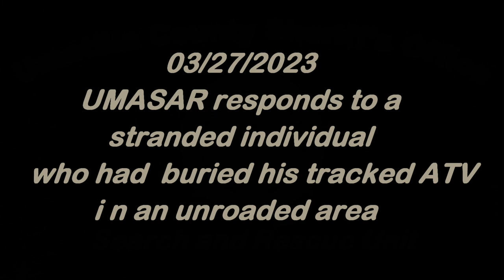Rescue 230327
UMASAR personnel respond to an individual who had become stranded after burying his tracked UTV in a roadless area.